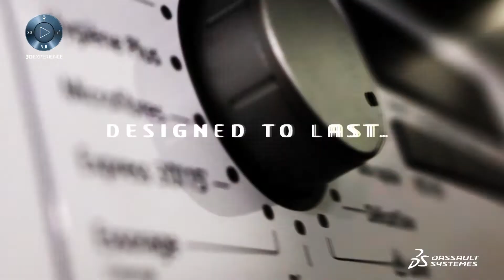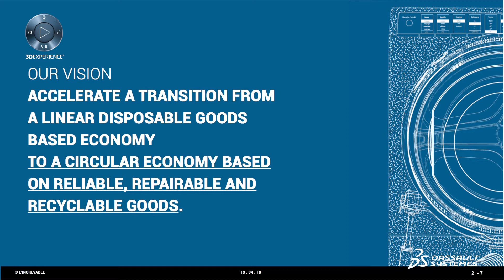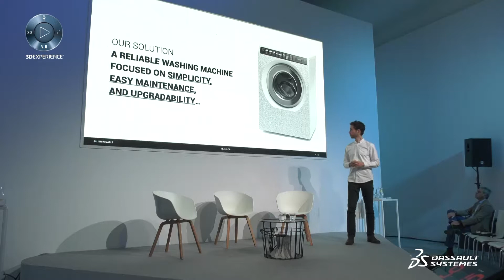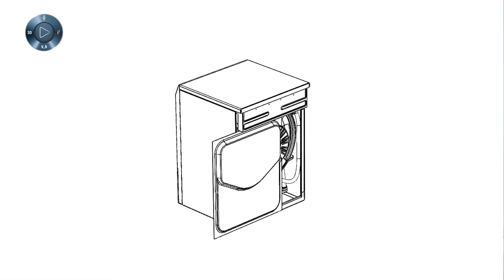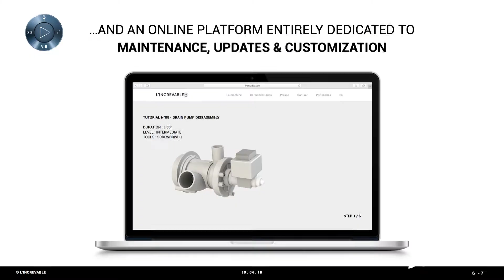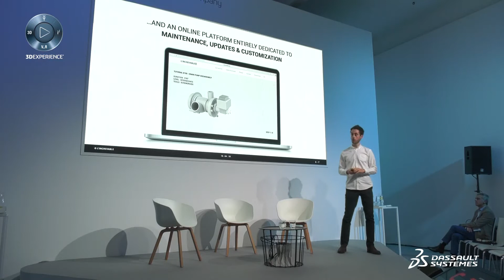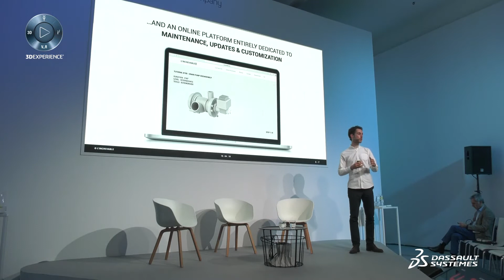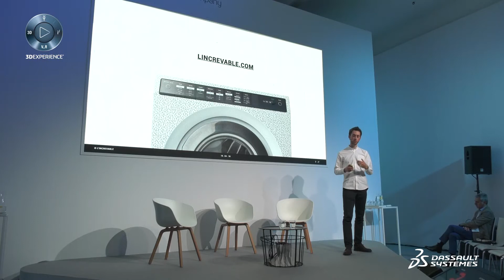L'Increvable: designed to last - Christopher Santerre @ Design in the Age of Experience 2018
Design in the Age of Experience 2018 - Christopher Santerre - L'increvable - Dassault Systèmes. How can design  help us to shift from a linear economy based on disposable goods to a circular economy based on durable and repairable products? Christopher Santerre, industrial designer, at L'Increvable, , a design-driven company entirely dedicated to the development of durable, repairable and upgradable household appliances, presents us with their first product which aims to answer this question.